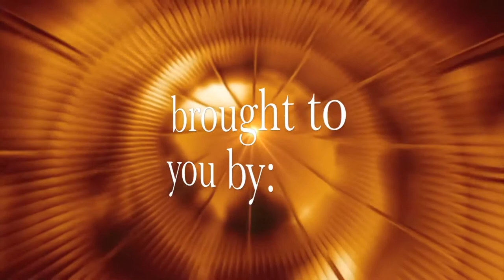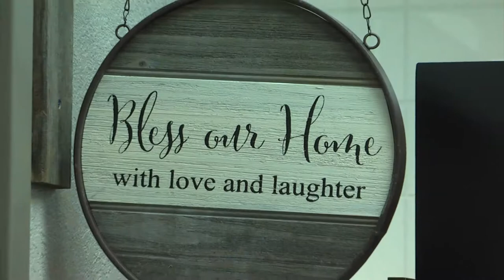Newport Business Spotlight - March 2018